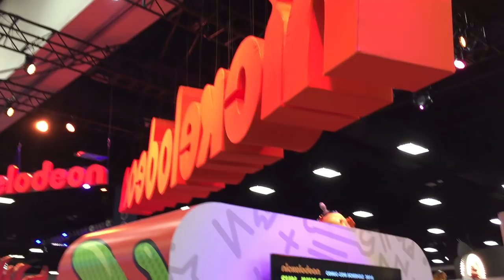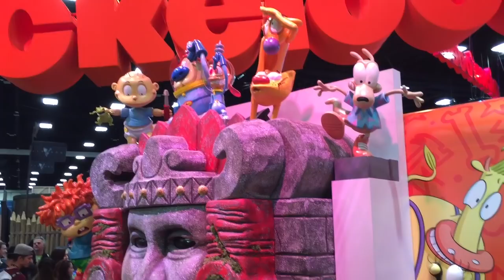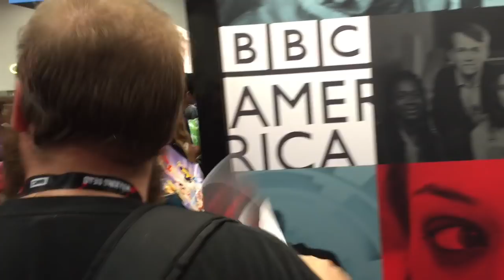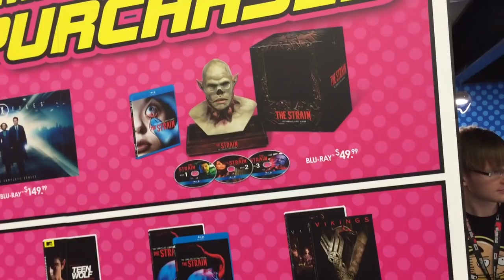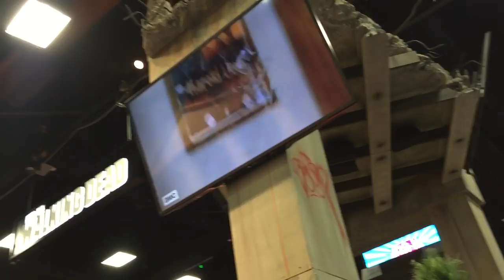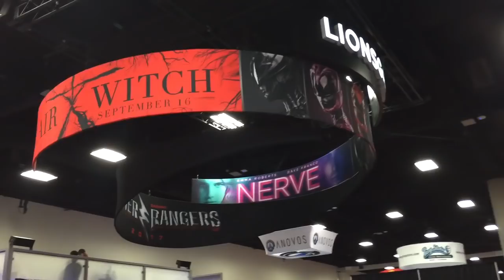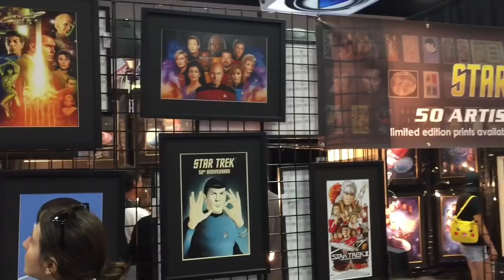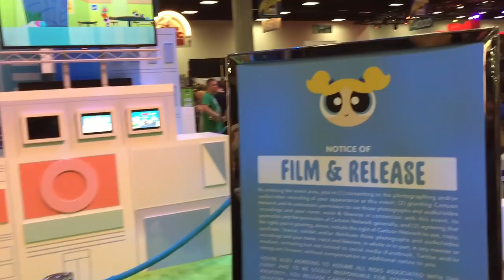ComicCon paseo Zona de Television y Cine de SDCC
Video Conoce mas de lo que hay en la Comiccon paseo Zona de Television y Cine  Comiccon de Sandiego (nick, warner, fox, bbc,tbs, lions gate y mas)